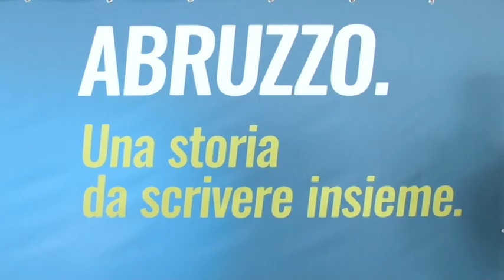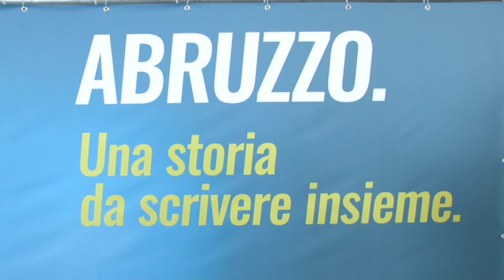Legnini: "La nostra è coalizione in sintonia con gli abruzzesi"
Giovanni Legnini, candidato alla presidenza per la coalizione di centrosinistra, nelle ultime ore di campagna elettorale, si dice certo di potersi giocare la partita fino all'ultimo voto. "La nostra - dice - è una coalizione che cresce"